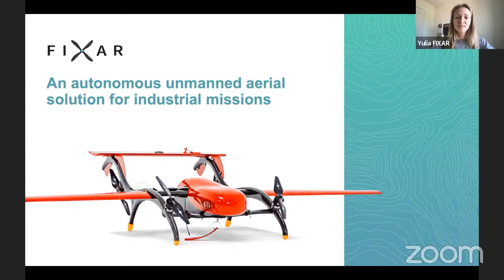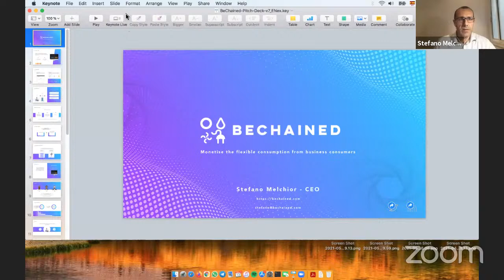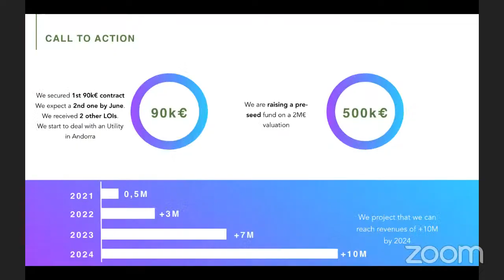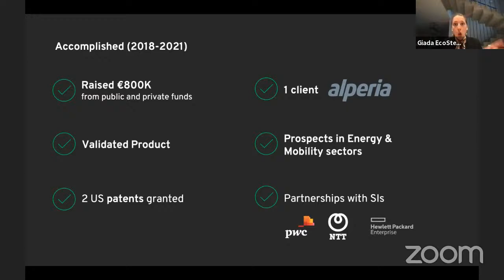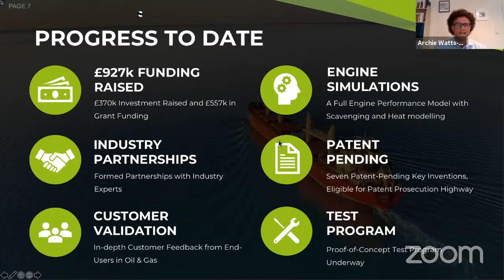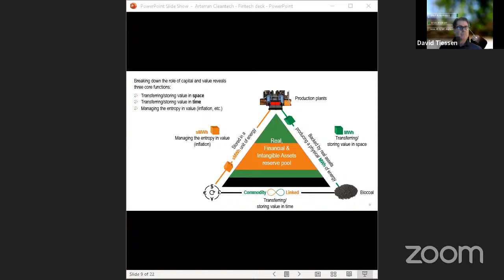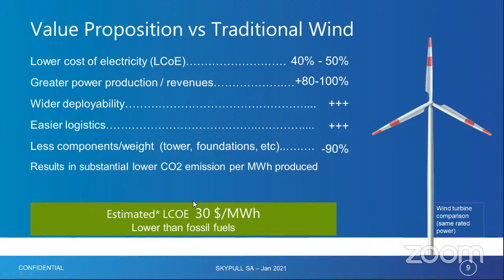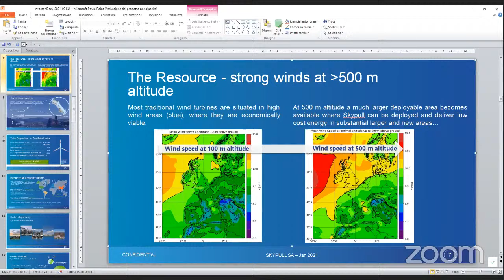VC Pitching Session: CleanTech & EnergyTech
Watch the VC pitch session focused on cleantech & energytech startups. Learn from the best startups and proactive cleantech investors and corporates!

Investment Focus:
Stage: Seed-SeriesA
Geography: Global
Industry: CleanTech, EnergyTech, ImpactTech

We invited TOP VCs & CVCs:
⭐️Luka Zerbini, Partner at Peak Point Partners
⭐️Pablo Perea, Investment Analyst at GoHub Ventures
⭐️Javier Alcalá Freudenthal, Startup Scouting at Wayra Telefonica

InnMind VC Pitching Session is a virtual event, whereby startup founders from all over the world e-meet invited investors, business angels and VC firms and pitch their solutions live to get immediate feedback!

Create your startup or investor profile for free on InnMind to get access to the whole network and connect with the members directly

Try our FREE startup valuation calculator tool to estimate your valuation before pitching to VCs